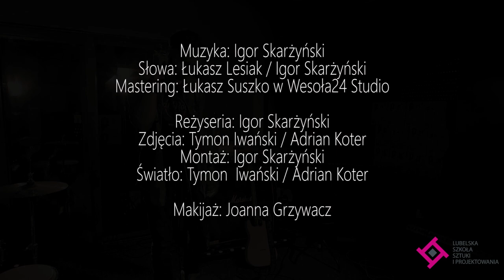"Don't Be, Don't Be Shy" Igor Skarżyński. Dyplom 2019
Praca dyplomowa ze specjalności Realizacja obrazu filmowego - Lubelska Szkoła Sztuki i Projektowania, teledysk do utworu: Don't be, don't be shy.
Muzyka: Igor Skarżyński
Słowa: Łukasz Lesiak, Igor Skarżyński
Realizacja teledysku: Igor Skarżyński
Praca wykonana pod kierunkiem: mgr Bartłomieja Maja i mgr Tymona Iwańskiego